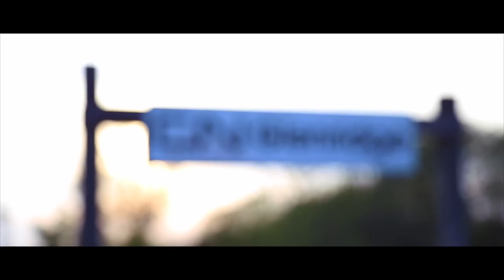Lost // Canon 6D, 2016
So recently I upgraded my gear to the Canon 6D and decided to go out into the wilderness and explore! Here is the final result, and yes, as the title suggests, I actually did get lost.

Gear:
Canon 6D
Canon 24-105mm f4L